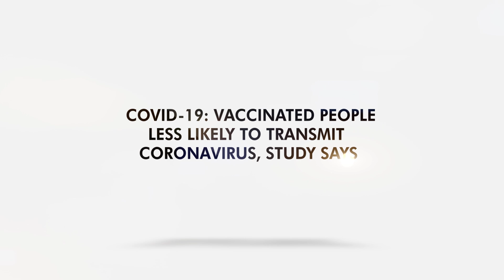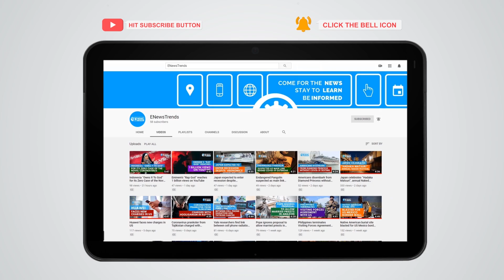COVID-19: Vaccinated People Less Likely to Transmit Coronavirus, Study Says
The Pfizer-BioNTech appears to reduce COVID-19 transmission, according to a new study.